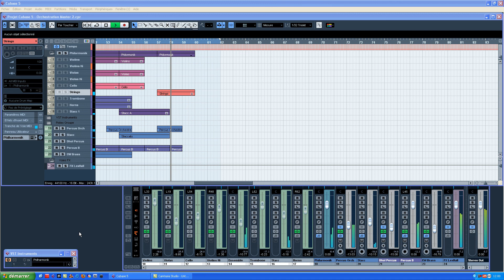Orchestration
Voici ma première composition de genre "Orchestration".